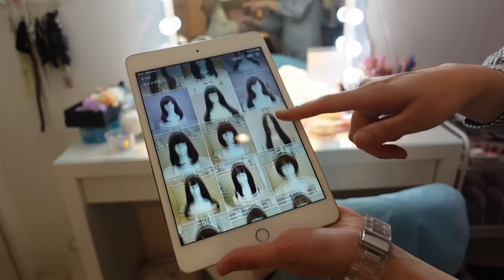女装のプロが一般男性を本気で女装させてみた結果…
今回は、自分が女装する側じゃなく人に女装をしてみました！

可愛いに性別は関係ない😳ありがとうございました！

女装・変身体験cotton　東京・大阪
”かわいいに性別は関係ない！”をコンセプトに、性別関係なく、誰でも憧れの自分に変身できるお店です。

お仕事依頼等はコチラからお願いいたします▼